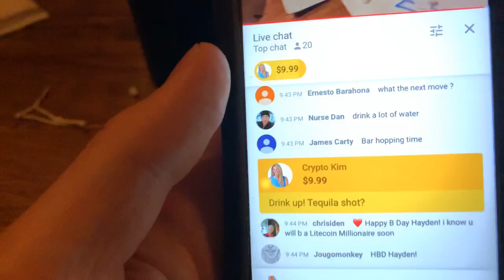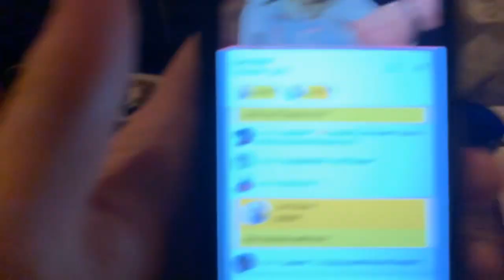21st. Birthday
Amazon Store:

Bitcoin Wallet: 1EVBijoL3GV9AMKMYkvBZGu8wuBfWtetWA

Hayden Schreier
4599 Redman Rd.
Brockport NY, 14420
United States